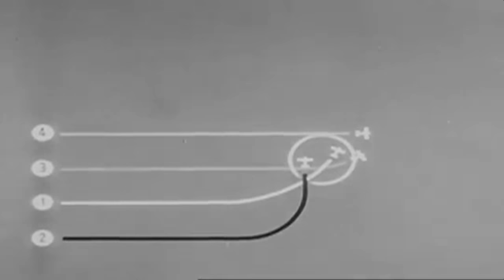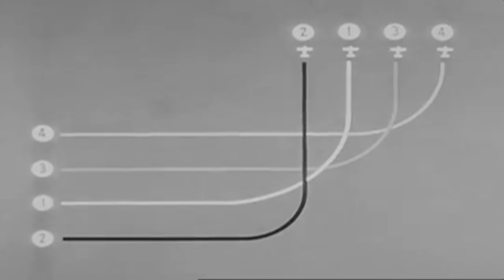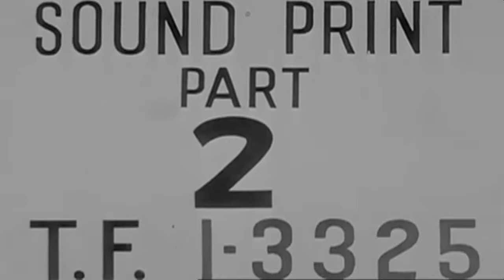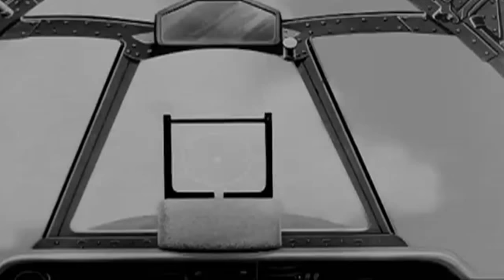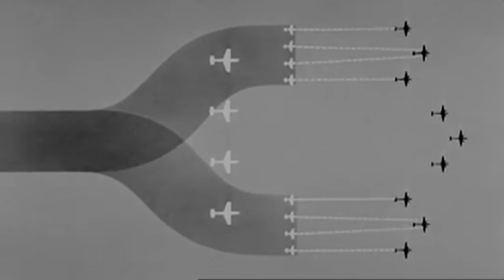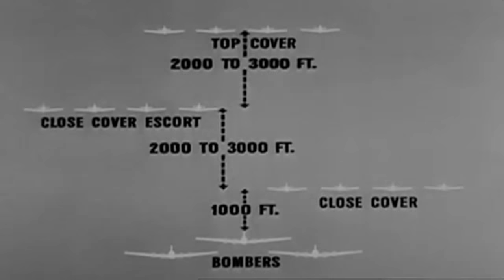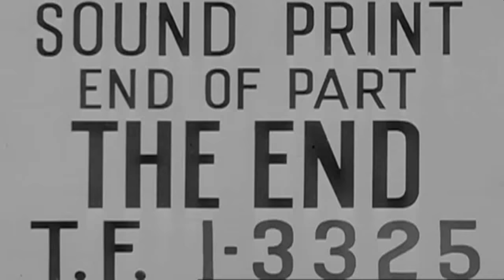Fighter Combat Formation: Attacks And Escort (1943)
Ronald Reagan stars as a fighter pilot instructor in this training film on fighter formations designed for quick and easy sighting of enemy planes, techniques for countering front and rear attacks, escort plane measures, and the role played by the sun in air combat.

T.F. I-3325
First Motion Picture Unit Army Air Forces